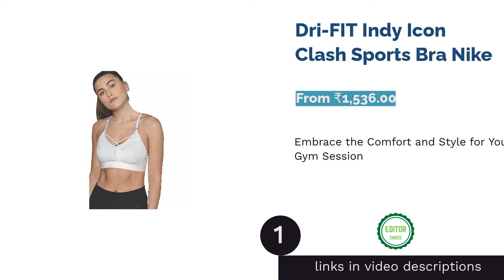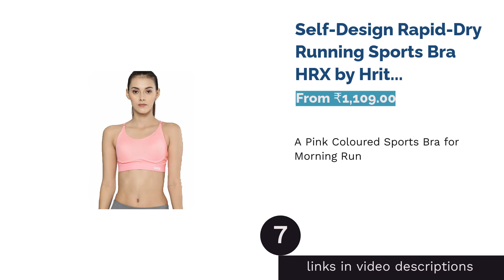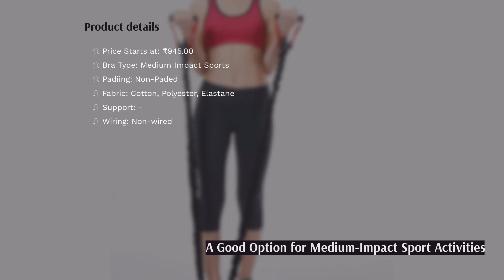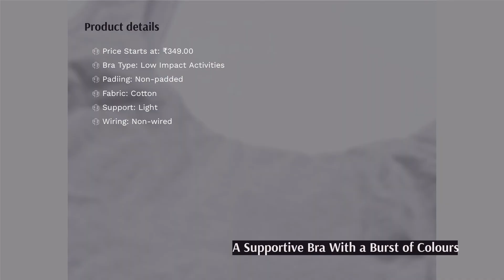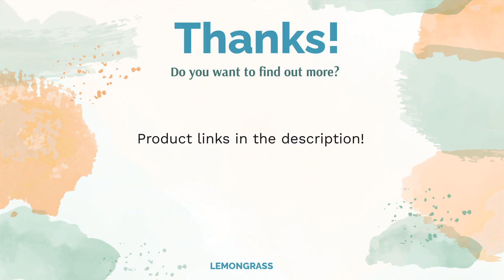🌵 10 Best Sports Bras in India (Nike, Puma, and more)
🌵 10 Best Sports Bras in India (Nike, Puma, and more) | Lemongrass. Here are our editor picks:

00:00 Introduction

00:45 #1 - Dri-FIT Indy Icon Clash Sports Bra Nike (From ₹1,536.00)

01:31 #2 - Thermo-R+ Sports Bra Puma (From ₹1,999.00)

02:18 #3 - Ultimate Alphaskin Badge Training Bra Adidas (From ₹1,799.00)

02:59 #4 - Women’s Power Back Padded Active Bra Jockey (From ₹999.00)

03:46 #5 - Meet You There Low-Impact Bra Reebok (From ₹1,264.00)

04:27 #6 - Infinity Mid Self-Design Lightly Padded Sports Bra Under Armour (From ₹2,274.00)

05:15 #7 - Self-Design Rapid-Dry Running Sports Bra HRX by Hrithik Roshan (From ₹1,109.00)

06:04 #8 - Racerback Sports Bra Amante (From ₹945.00)

06:51 #9 - Low Impact Sports Bra Enamor (From ₹349.00)

07:34 #10 - Racer Back Padded Active Bra Jockey (From ₹999.00)

08:11 Ending

Sports bras are indispensable for women when going to the gym or jogging. Working out in your regular bra is not advisable as it does not provide sufficient support due to its construction style. These factors affect breast health and give rise to heavy breasts, soreness, and even lasting damage. Women who work out or indulge in any high impact sports activity should have proper support around their breasts.
Sports bras are the defence against breast juggling during your exercise. From major sports brands such as Nike and Puma to companies’ native to India such as Amante and Enamor, a range of sports bras are available in the market. We list the 10 best sports bras in India chosen based on their functionality, comfort, and customer reviews.